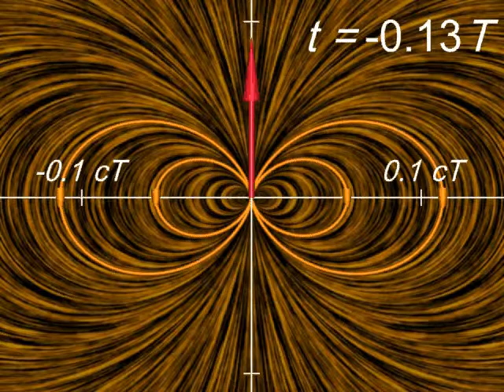decreasingNear.avi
Dipole decreasing over finite time in near zone